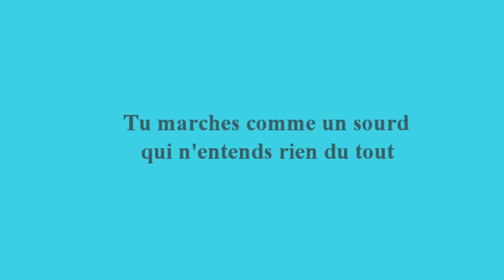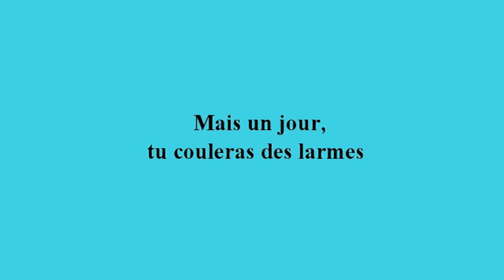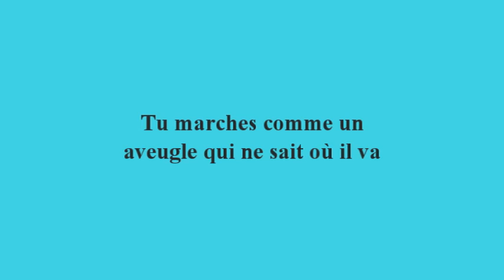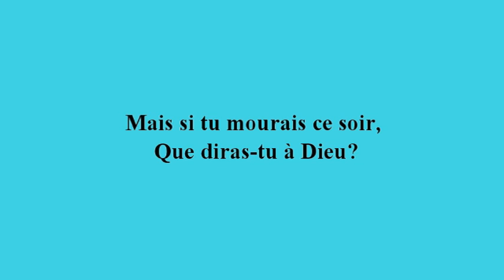Le compte rendu (Lyrics)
@ c'est à force de forger qu'on devient forgeron @
Romain 14:12,
Ainsi chacun de nous rendra compte à Dieu pour lui-même.